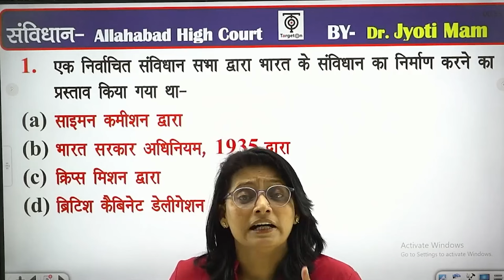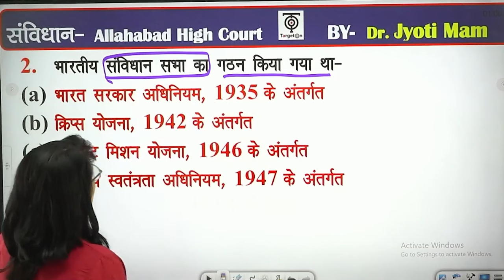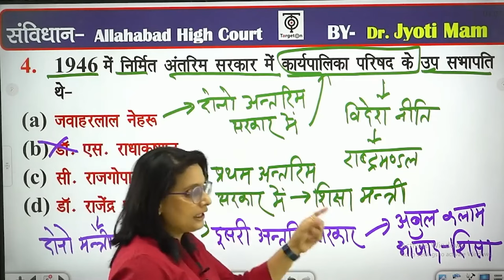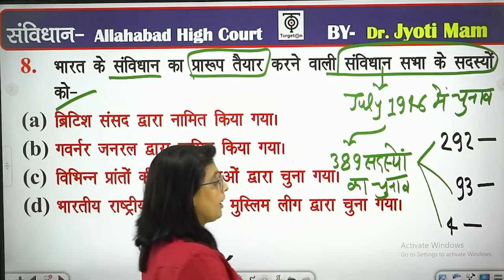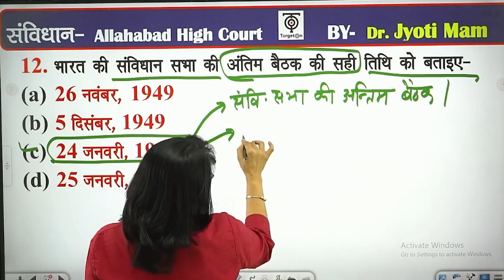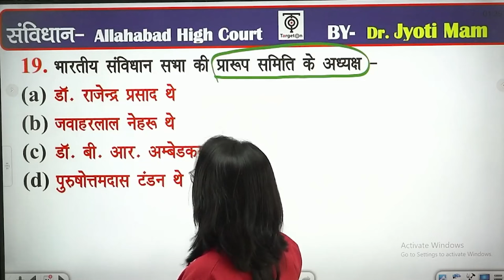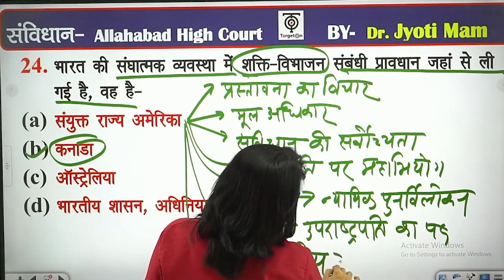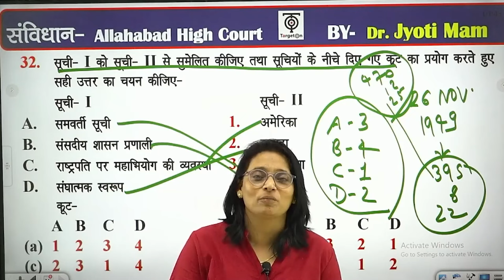Allahabad High Court | Group C & D | संविधान सभा ,समितिया...| महत्वपूर्ण प्रश्नोत्तरी | Jyoti Ma'am